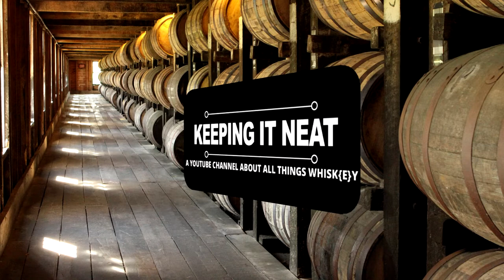Van Winkle Special Reserve Lot "B" [Blind Whiskey Review Ep. 87]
We blind review Van Winkle Special Reserve Lot "B" and get to see if it is any good trying it blind!
So " Are you Ready and Abel to Whiskey"? If you are, enjoy the show!

Want to join our FACE BOOK  group page and join in discussions about all things whiskey-

Do you like the Chug Jug Can? Go to Facebook and check out-